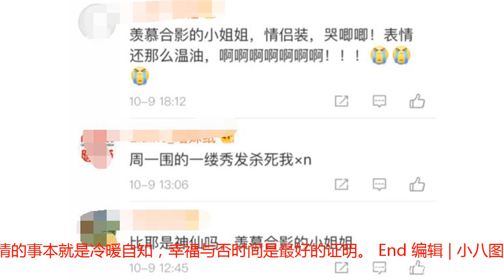周一围在机场手拿保温杯卖萌，但与粉丝合影尴尬，两人穿了情侣装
因为《演员的诞生》大火了之后，很多人认识了周一围这位宝藏男演员。所以自此之后他的资源也一路开挂，不仅接连拍摄了多部影视作品，综艺节目也收入囊中。不过低调有内涵的周一围，对于综艺是有追求的，录制了一档传承中华传统文化的综艺《上新了！故宫》。10月9日，在结束了节目录制之后，周一围也马不停蹄的从北京赶往上海，参加自己所参演电视剧《创业时代》的开播发布会。而在机场，周一围也被网友和记者偶遇，并拍了一组机场照。在这组机场照中周一围穿着拍摄节目时的衣服，黑裤子白球鞋，配上军绿色的上衣男友力十足，虽然周一围戴着口罩和眼镜，将自己包裹得很严实，但依然阻挡不了自身带的气场和魅力。不过周一围手里拿着的保温杯，老干部十足，让他有一种反差萌。周一围作为宝藏男孩，不仅拥有好看的皮囊同时还有有趣的灵魂，所以帅气是他，老干部做派是他，对着镜头甜甜的笑，还乖巧比耶的也是他。说实话，这种实力派艺人卖起萌来，真的能让人瞬间沦陷。除了面对镜头卖萌，在被人认出来并要求合影时，周一围也是爽快答应，并且摘下口罩配合粉丝合影。合影时的周一围魅力不可挡，还超级温柔。不过在被周一围圈粉的时候，既尴尬又让其他粉丝羡慕的一幕也出现了，这